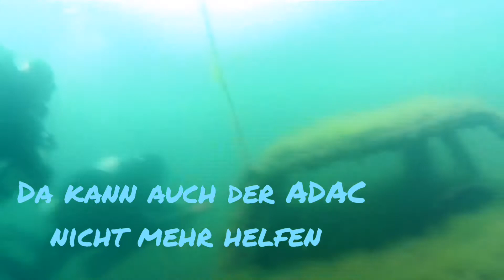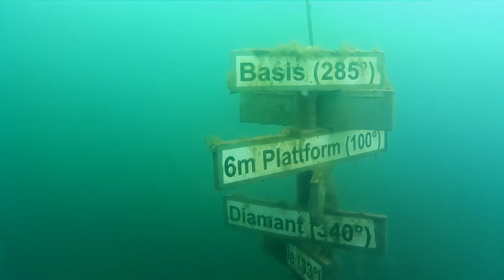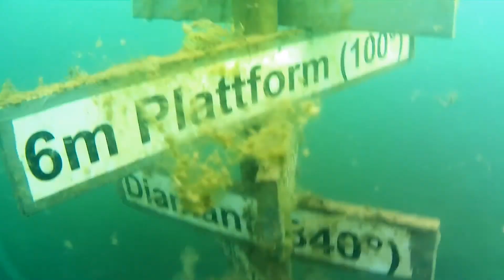Wieder in Goch Ness